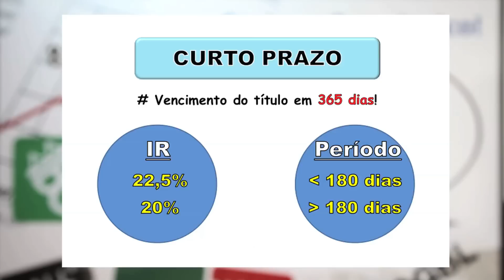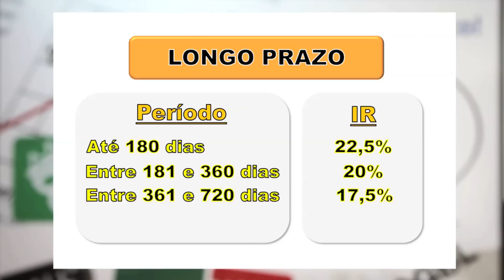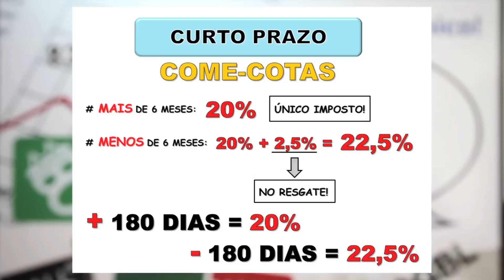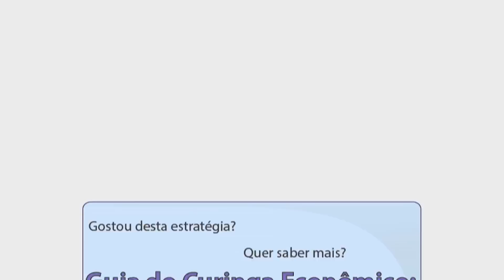Fundos de Investimento (IMPOSTO DE RENDA) // Tributação nos Fundos de Investimento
3. Grupo de Análises Gratuitas

Você sabe como funciona a tributação dos fundos de investimento? Já ouviu falar em come cotas?

Neste vídeo vamos explicar todas as características da tributação de fundos de investimento, como funciona o sistema come cotas, a tributação de fundos imobiliários e tudo o que você precisa saber sobre esse tipo de tributação.
Este vai ser um importante para que você saiba como funciona a tributação de fundos de investimento.

E aí gostou? Deixe seus comentários dúvidas e sugestões e me diz se tem algum outro conteúdo que você gostaria de assistir sobre mercado financeiro, dolar, bolsa de valores, Day Trade e Forex..